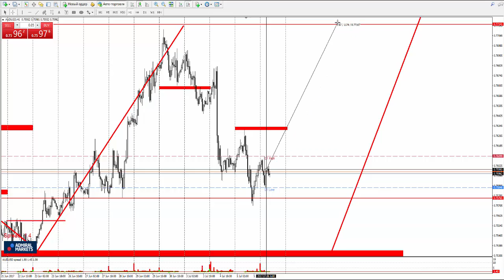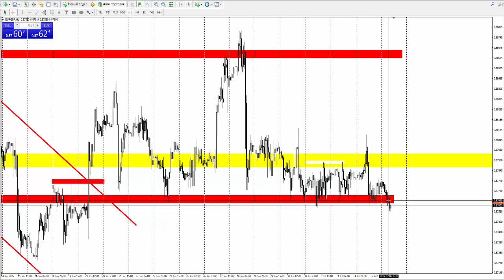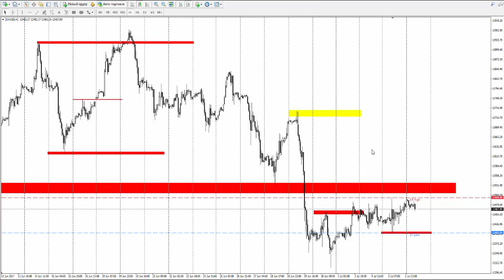Прогноз рынка форекс на основе системы Price Action с Романом Исаковым 6 июля 2017